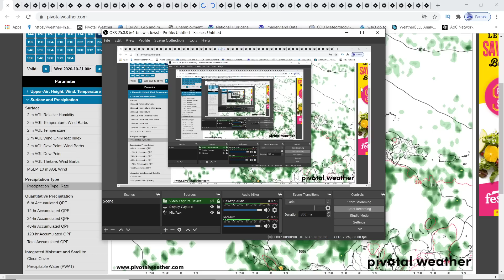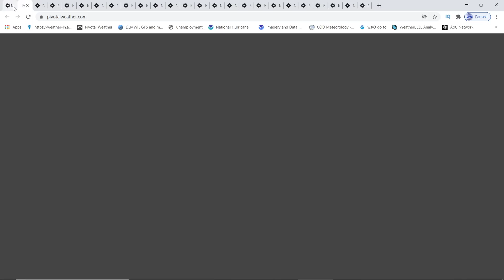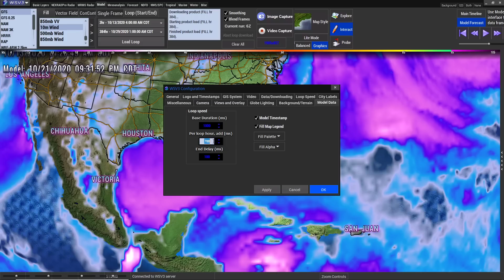Potential Hurricane Epsilon Update - NEW Track & Impacts - WeatherMan Plus